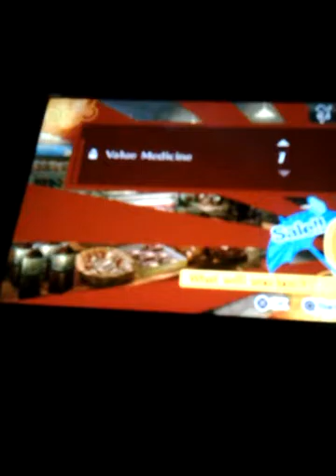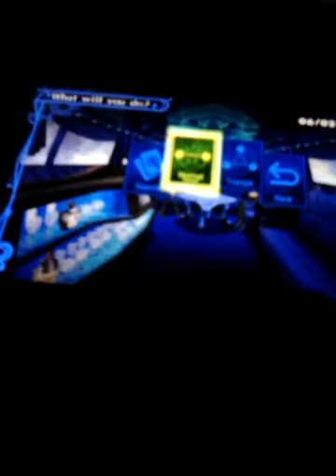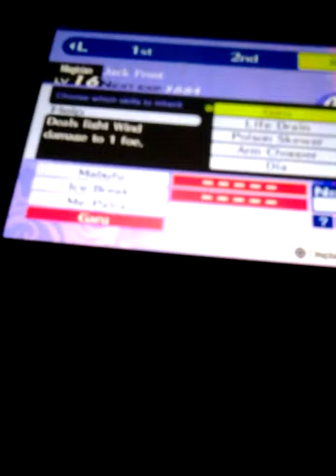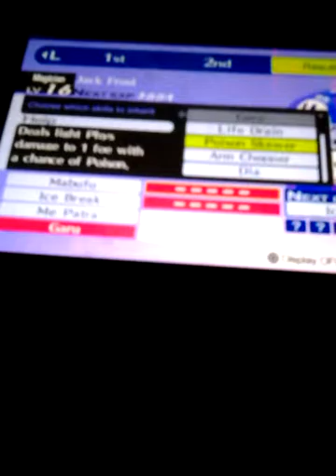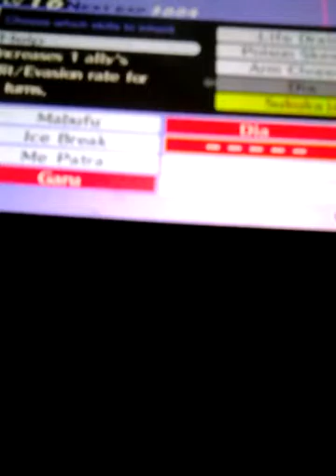Persona 4 Golden Walkthrough part 101